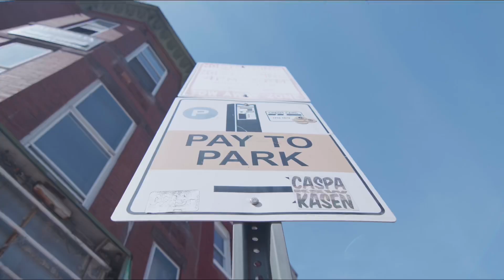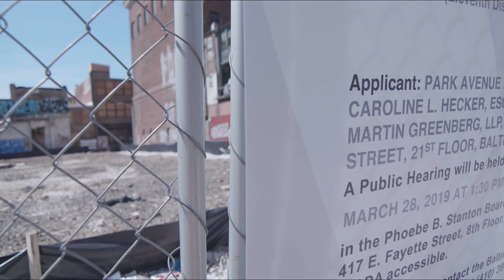VJ TYLER “GAMES” (OFFICIAL VIDEO)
Shot by EBAN FILMS

“Just A Lil Taste” On All Platofrms!!!🔥🔥🔥